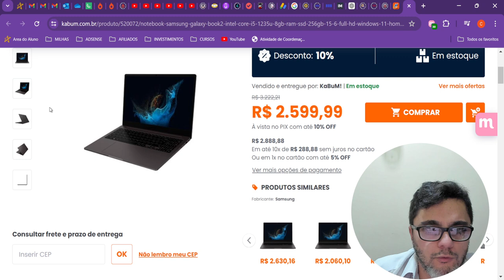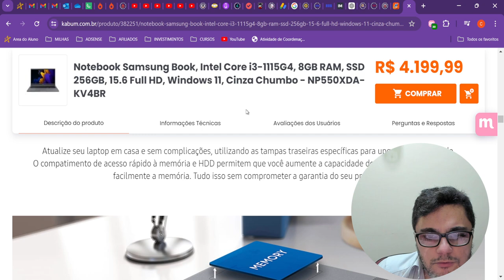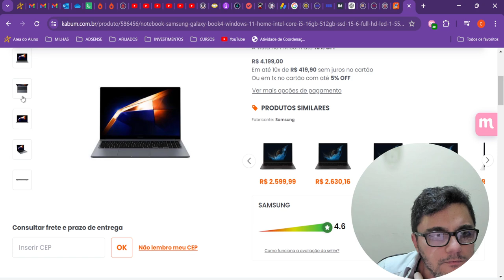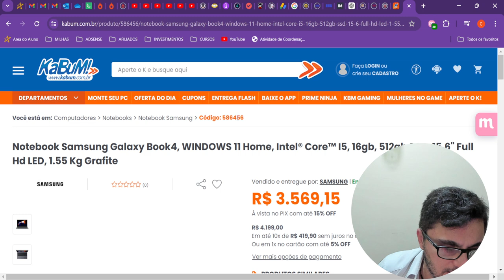Promoção de Notebook Samsung Galaxy Book2 no Kabum, custando menos de R$ 3000,00 reais.